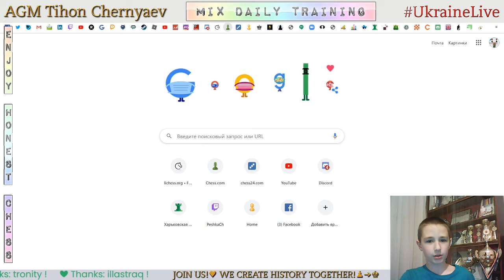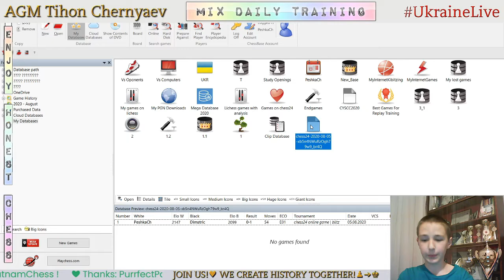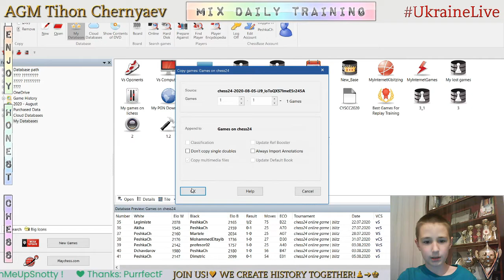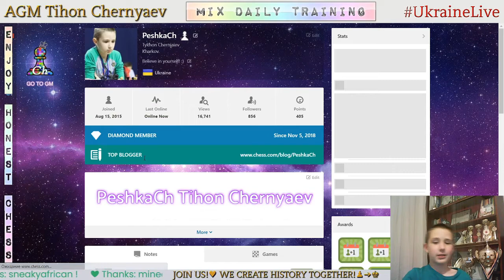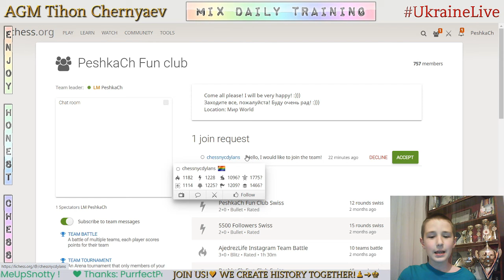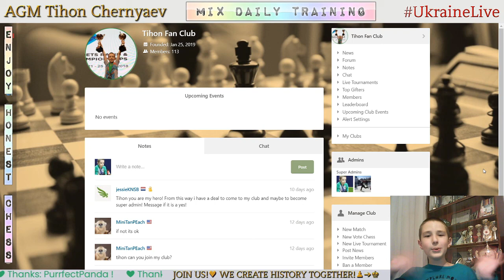Chess prodigy Tykhon. MIX daily training. GO to GM! LiveStream. 05/08/2020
The highlights of the stream:
  0:26 - Game with a live opponent "Dimstric"
14:24 - Analysis of the game
17:44 - Game with a live opponent "relken"
27:14 - Analysis of the game
36:33 - The highest result in Puzzle Rush in this stream in 5 minutes - 47
45:22 - Puzzles